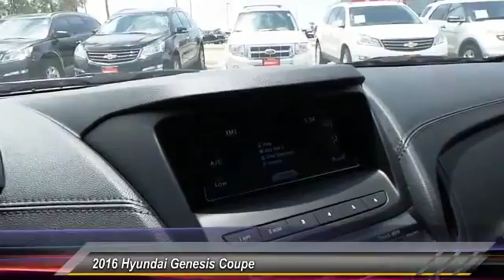2016 Hyundai Genesis Coupe Odessa TX GU134425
2016 Hyundai Genesis Coupe 2dr 3.8L Man Base w/Black Seats

5000 John Ben Shepperd Parkway

3.8L Base trim. Keyless Start, Alloy Wheels, Satellite Radio, iPod/MP3 Input, CD Player, Bluetooth. Warranty 10 yrs/100k Miles - Drivetrain Warranty; AND MORE! KEY FEATURES INCLUDE Satellite Radio, iPod/MP3 Input, Bluetooth, CD Player, Aluminum Wheels, Keyless Start. MP3 Player, Remote Trunk Release, Keyless Entry, Steering Wheel Controls, Heated Mirrors. EXPERTS REPORT Inside, it's clear the 2016 Hyundai Genesis Coupe was designed for people who like to drive. -Edmunds.com. WHO WE ARE Lithia Hyundai of Odessa sells new and used cars, trucks and SUVs near Midland and Odessa, Texas. We offer financing options and incentives for all Texas Hyundai customers. Plus TT&L and fees. Price contains all applicable dealer incentives and non-limited factory rebates. You may qualify for additional rebates; see dealer for details.